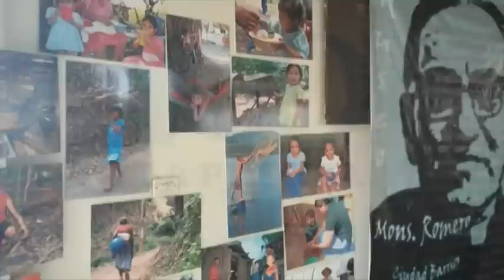Ciudad Barrios conmemora el 98 aniversario del beato Romero